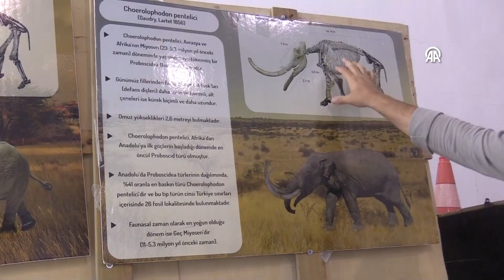Kayseri'de 7,5 miyon yıllık hayvan fosilleri görenleri hayrete düşürüyor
Kayseri'deki fosil kazılarında çıkan zürafa, at ve fil gibi hayvanların fosilleri, Bilim Merkezi'ndeki konservasyon ve ayaklandırma çalışmalarının ardından sergilenecek. Detaylar Kayseri Anadolu Haber'in Kayseri haberlerinde...